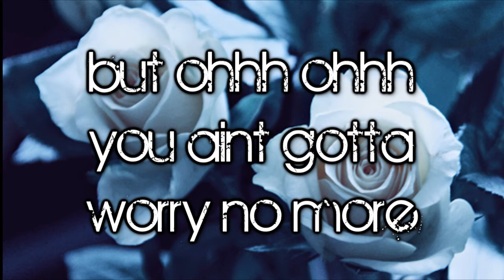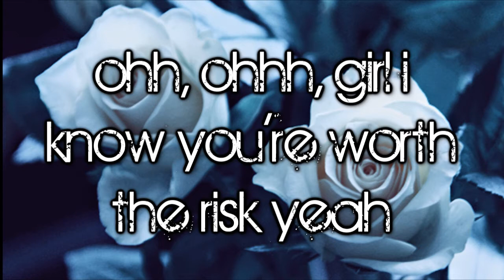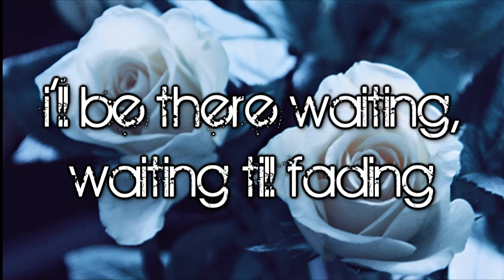sometimes you think you found the one until they dissapear.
Angel by Eno